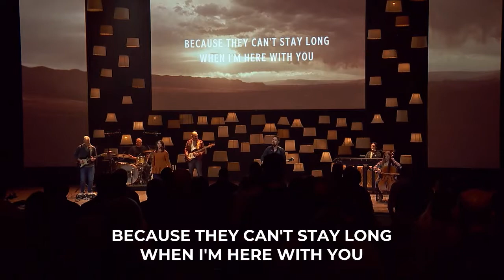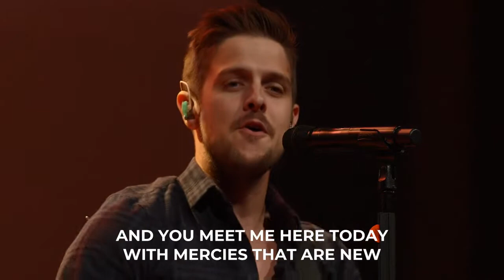THE WAY (NEW HORIZON) // Christ Chapel Worship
The Way (New Horizon) by Christ Chapel Worship at our Fort Worth Campus from the 9:00am worship service on 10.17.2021.